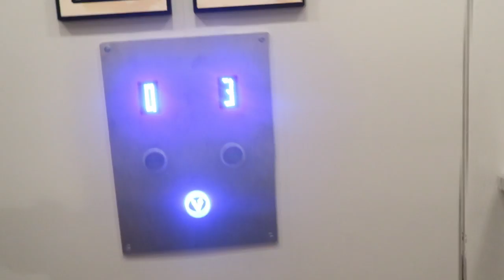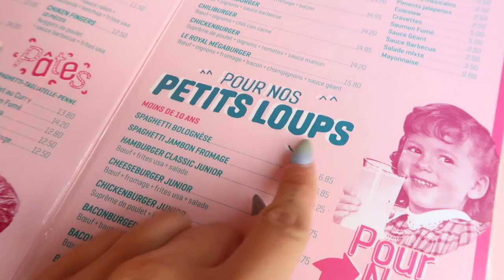KATTEN CAFE BEZOEKEN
Hey Liefies,
Welkom weer op ons kanaal, als jullie nog niet geabonneerd zijn, duw dan nu eventjes op de knop ^^

Liefs,
Talisa, Geert, Milky en Muffin

talisalo

Talisa Loup